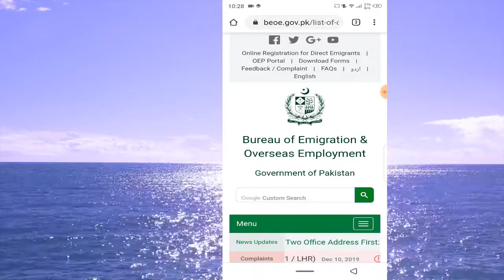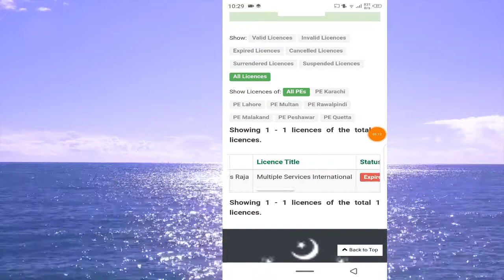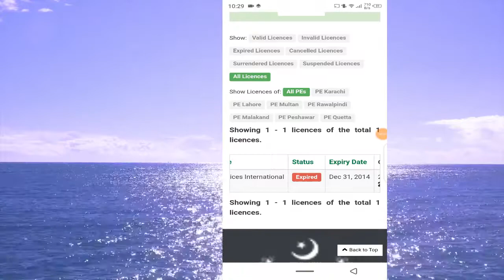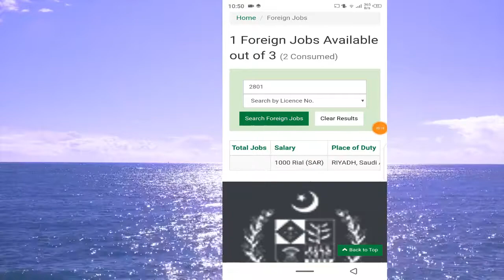how to check pakistani visa agency licence fake or orginal | in urdu||eng team tube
how to check pakistani visa agency licence fake or orginal
how to check pakistani travel agency licence fake or orginal